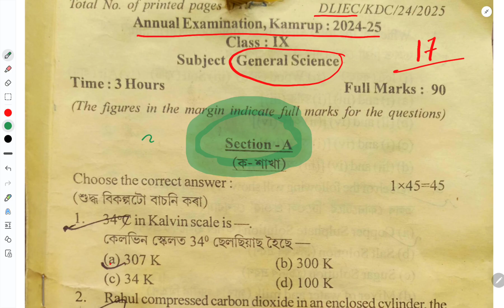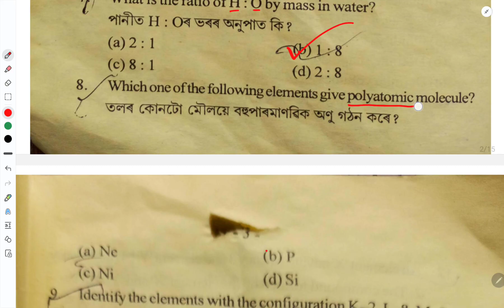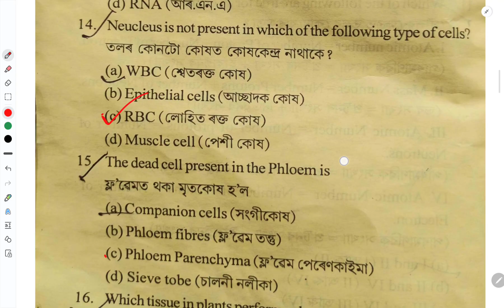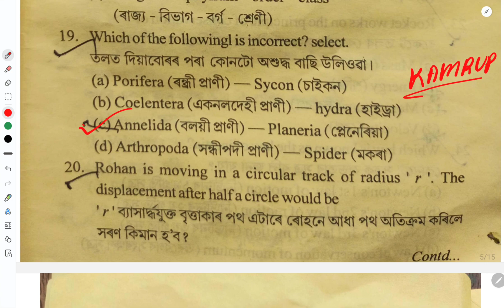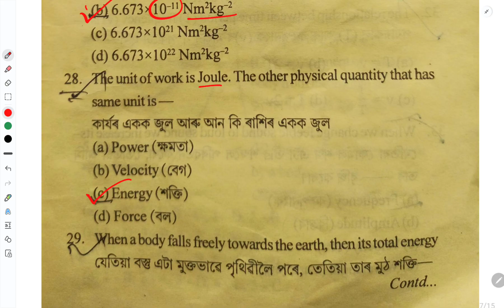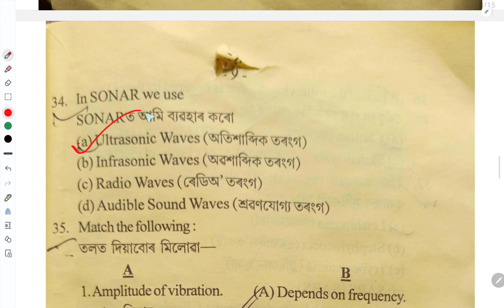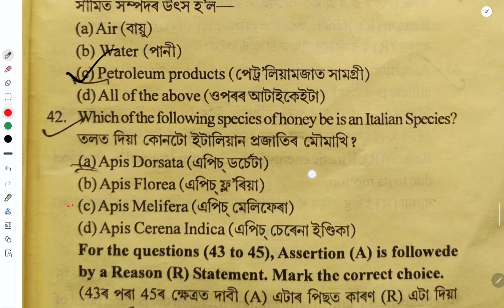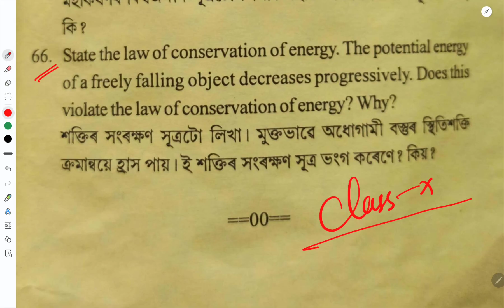Class 9 SEBA Board 2025 General Science Annual Exam MCQ Question with Solutions – Kamrup Rural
Access the Class 9 General Science annual examination question paper for the 2025 academic year, specifically from the Kamrup Rural district under the SEBA Board. This resource includes comprehensive solutions to each question, aiding students in understanding the exam pattern and enhancing their preparation